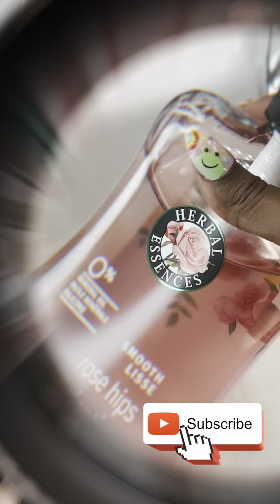POV: you haven't washed your doll hair boil watch#barbie#washhair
Let wash my dirty doll
boilwatch#wigtok#wi
ginfluencer